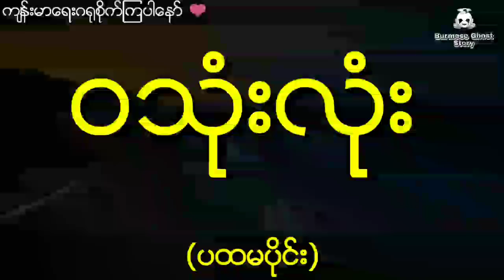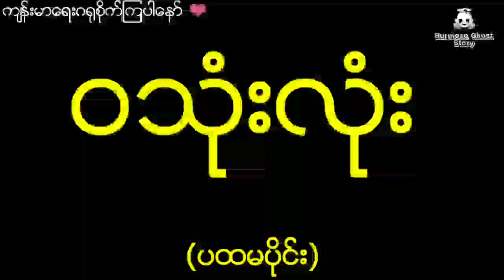စုံထောက်အယောင်ဆောင်ဝသုံးလုံးဂိုဏ်းခေါင်ဆောင်ကြီးနှင့် ထူးဆန်းတဲ့အမှုကြီး (ပထမပိုင်း)